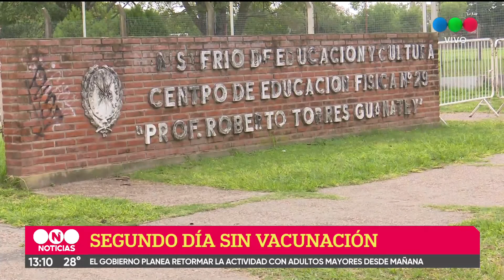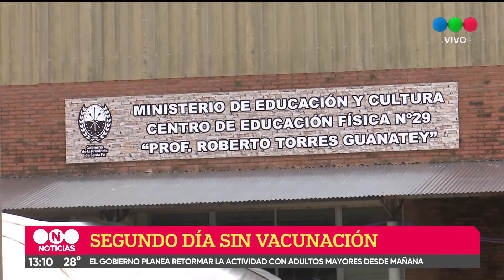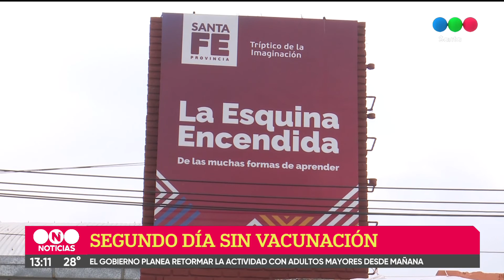Comenzó la vacunación contra el Covid a personas con discapacidad de instituciones cerradas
Dicho operativo se realizará en 30 hogares y se les aplicarán dosis a más de 1.800 residentes y trabajadores. “Estamos muy orgullosos”, sostuvo la ministra de Salud, Sonia Martorano, en referencia al despliegue en la provincia.